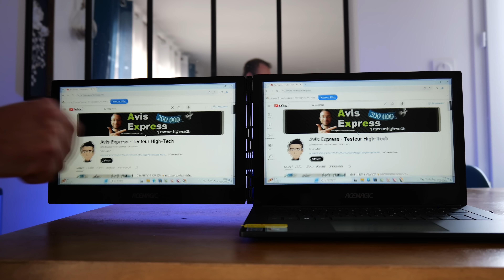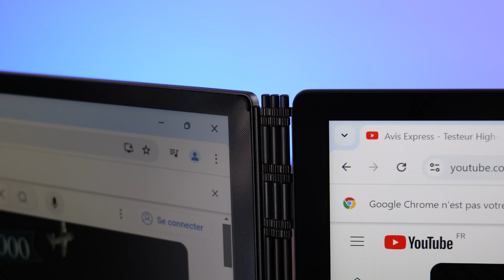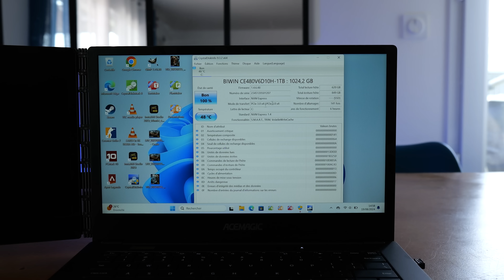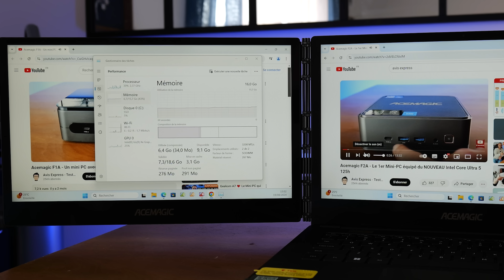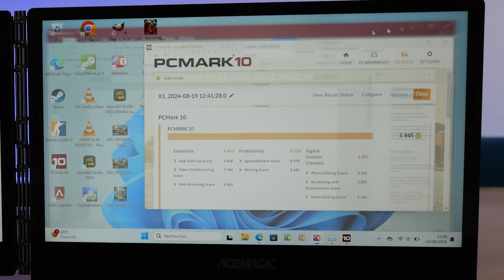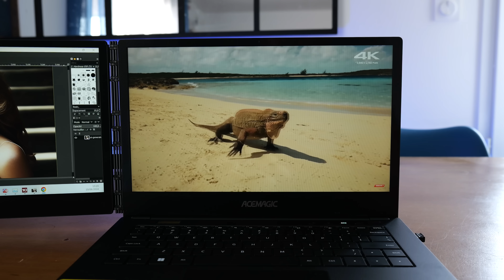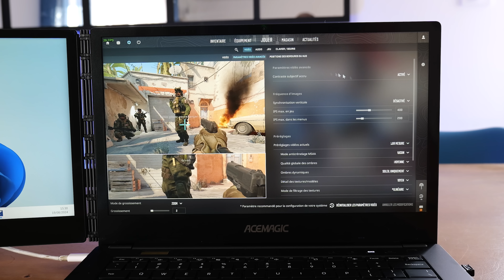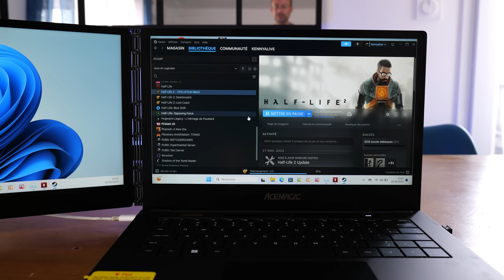Acemagic X1 ❤️ Du jamais vu chez les ordinateurs portables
Ce test du Acemagic X1 inclus une communication commerciale.

● MON SETUP ●

● ME SUIVRE ●